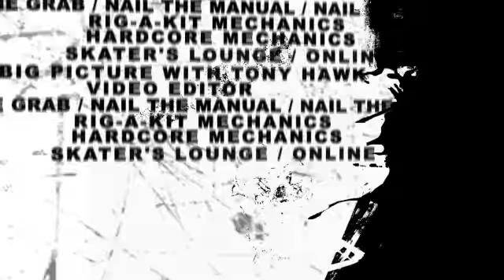Tony Hawk's Proving Ground - Hardcore Abilities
A look at what hardcore skaters can do in the game.